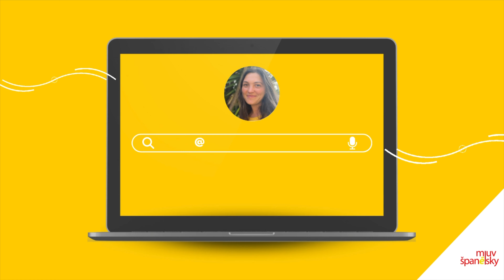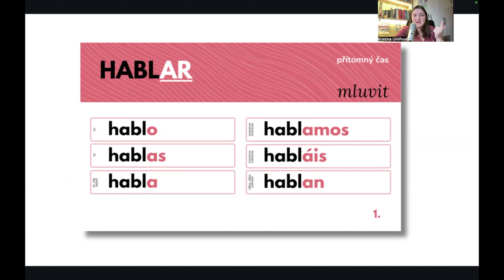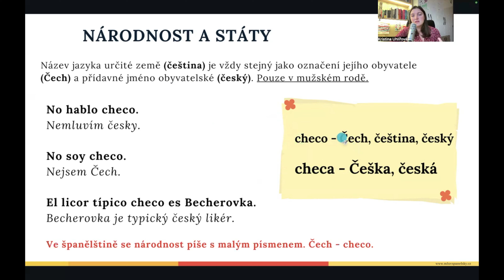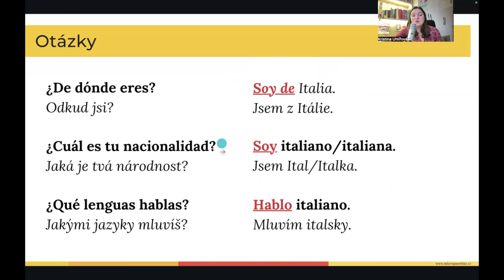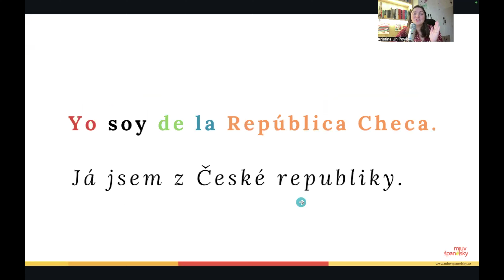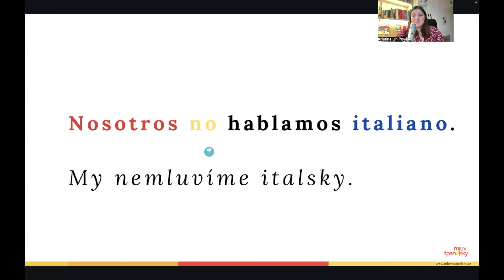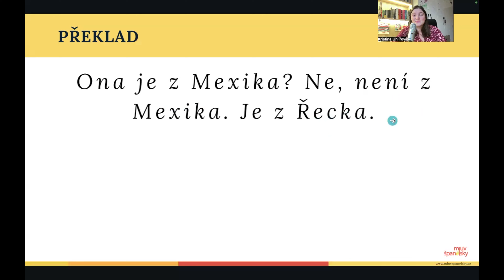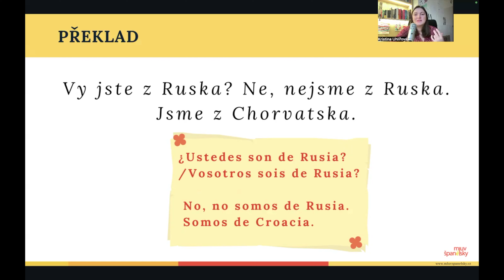Opakování základů španělštiny: ser, zájmena, hablar, zápor, národnosti, státy a jazyky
⭐️Kartičky na časování: zautomatizujte si časování sloves

⭐️ Premium kurz pro věčné začátečníky:
Chybí vám pevné základy španělštiny? Tenhle samostudijní interaktivní kurz vám pomůže je získat.